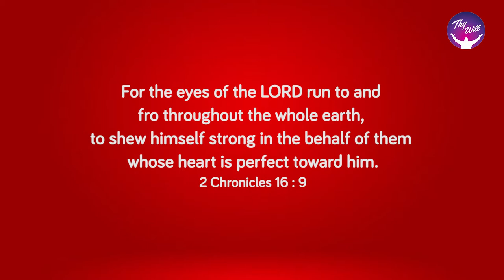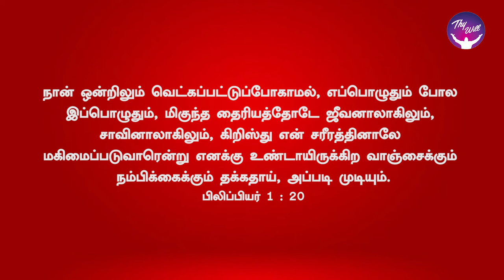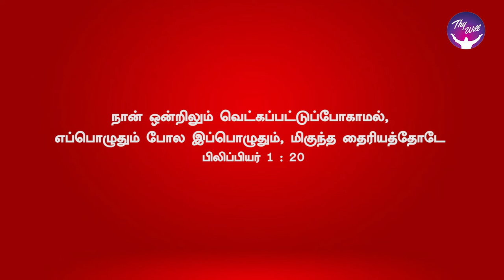God Morning Season 2 | I will in no way be ashamed | RBU Shyam Kumar | Thywill TV